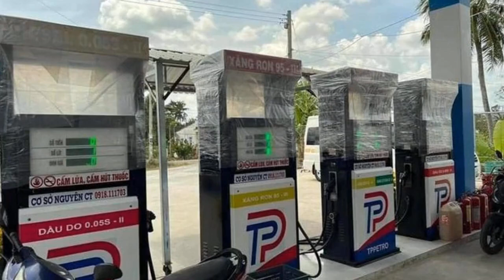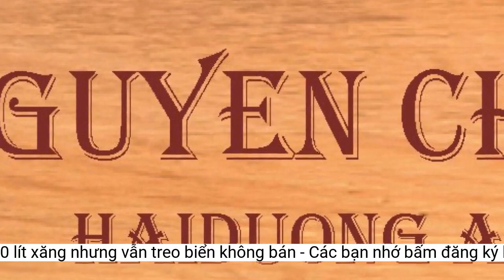Phát hiện cửa hàng có 7.000 lít xăng nhưng vẫn treo biển không bán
Đoàn kiểm tra của Bộ Công Thương phát hiện cửa hàng xăng dầu tại tỉnh Sóc Trăng còn tồn khoảng 7.000 lít xăng trong bể chứa nhưng vẫn treo biển không bán.Quá trình kiểm tra phát hiện trong số bốn trụ cây xăng ở đây có hai trụ xăng hết hàng nhưng hai trụ khác vẫn còn tồn khoảng 7.000 lít xăng E5 trong bể chứa nhưng cửa hàng vẫn treo biển không bán.
Đoàn kiểm tra do ông Lê Việt Long, Chánh thanh tra Bộ Công Thương làm trưởng đoàn, ông Nguyễn Thanh Bình, Phó tổng cục trưởng Tổng cục Quản lý thị trường làm Phó trưởng Đoàn.
Cụ thể, trong chiều ngày 10-2, Đoàn bất ngờ kiểm tra cửa hàng xăng dầu của Công ty TNHH Hữu Lộc tại ấp An Hòa, xã An Lạc Tây, huyện Kế Sách, tỉnh Sóc Trăng.
Tuy vậy, Bộ Công Thương cho hay cũng có đơn vị vẫn còn hàng nhưng không mở bán với nhiều lý do khác nhau.
Chủ cây xăng lý giải là do đơn vị đầu mối mới cung cấp hàng nên chưa kịp mở bán.
Chiều 10-2, Bộ Công Thương thông tin đã thành lập Đoàn kiểm tra để thanh, kiểm tra các doanh nghiệp đầu mối, phân phối, các cửa hàng bán lẻ xăng dầu trên cả nước.
Đoàn kiểm tra đã lên đường vào Nam, tiến hành kiểm tra một số cửa hàng bán xăng treo biển hết xăng tại địa bàn tỉnh Vĩnh Long. Ảnh: MK
Trên cơ sở kết quả kiểm tra, Bộ Công Thương sẽ phối hợp với địa phương, chỉ đạo các đơn vị liên quan theo thẩm quyền để kiên quyết xử lý theo quy định của pháp luật. Trong đó, kiên quyết đình chỉ, tạm đình chỉ, kiên quyết rút giấy phép đối với các cơ sở kinh doanh vi phạm.
Sau cuộc họp khẩn tại Bộ Công Thương chiều ngày 9-2, Đoàn kiểm tra đã lên đường vào Nam, tiến hành kiểm tra một số cửa hàng bán xăng treo biển hết xăng tại địa bàn tỉnh Vĩnh Long.
Cùng với Vĩnh Long, Đoàn sẽ tiến hành thanh, kiểm tra các doanh nghiệp đầu mối, phân phối, các cửa hàng bán lẻ xăng dầu trên cả nước.
Ghi nhận ban đầu của Đoàn kiểm tra cho thấy, tại thời điểm kiểm tra có đơn vị đã không còn hàng trong bồn để bán, trong quá trình chờ đơn vị đầu mối tiếp thêm đã treo biển hết xăng.